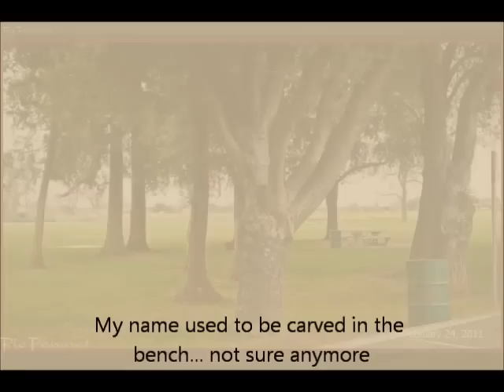Okieville with Captions.wmv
This is Okieville today. Stockton, California.
East Side.